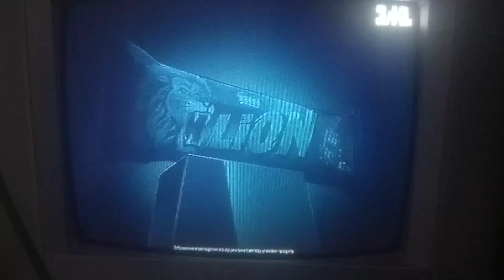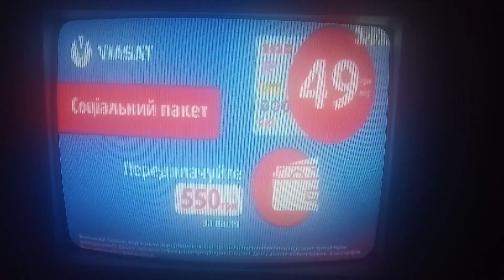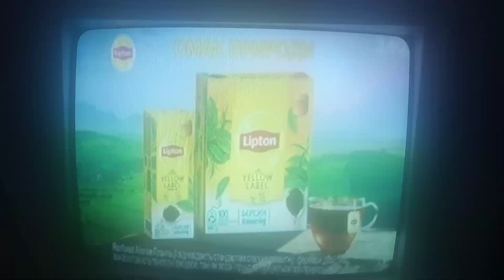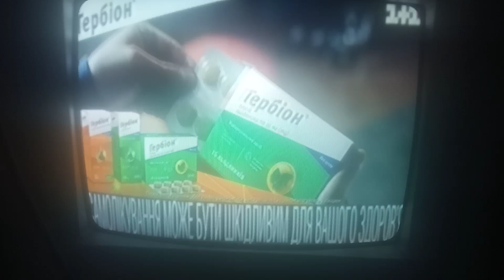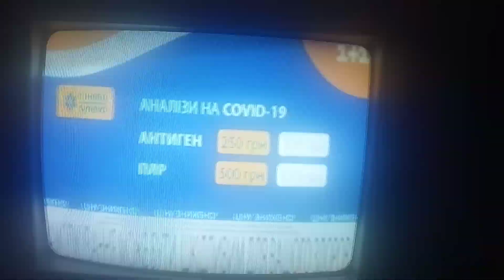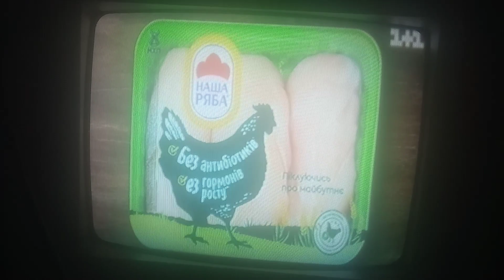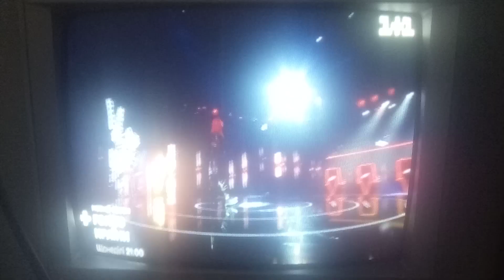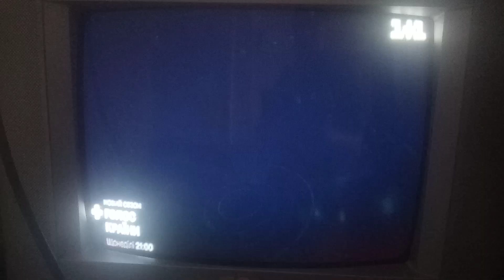1+1 - реклама, анонси та заставки (18.02.2022)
Джерело - власна запис, CAMRip.